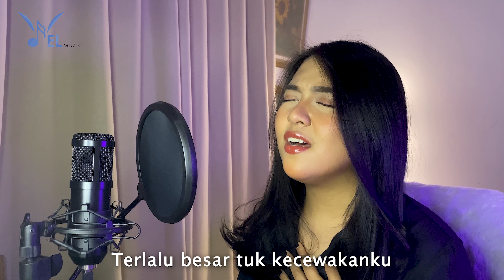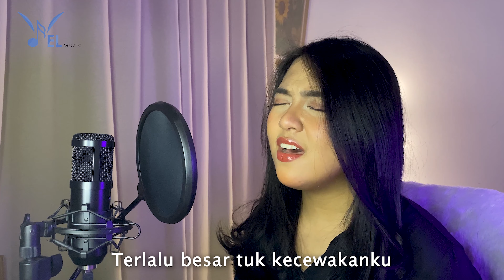Terlalu - Prita Priscilla ( Official Music Video )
Judul: TERLALU
Artis : Prita Priscilla
Karya : Jonathan Prawira

Yuk, Dengarkan Lagu Sampai Putih Rambutku by JHCC Worship!! Via

Selamat menonton video ini yaa!